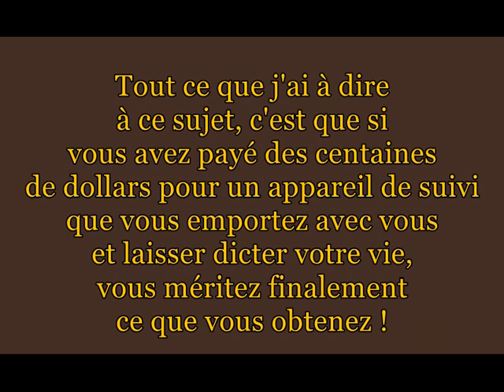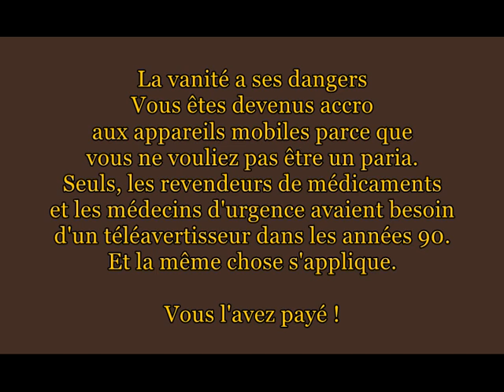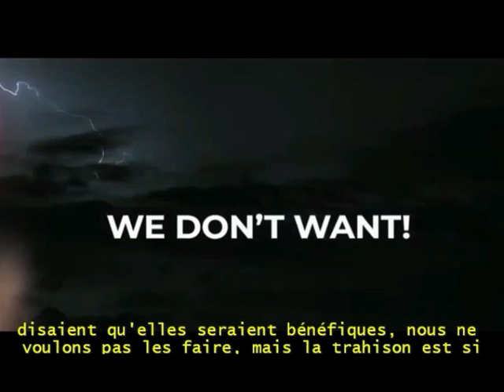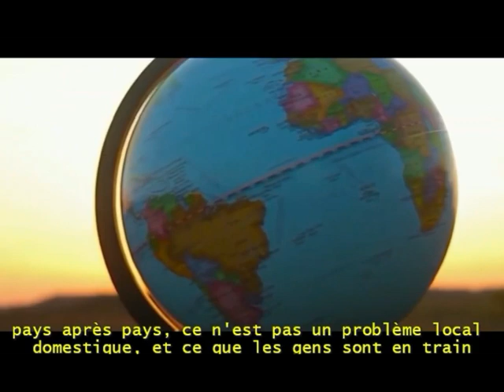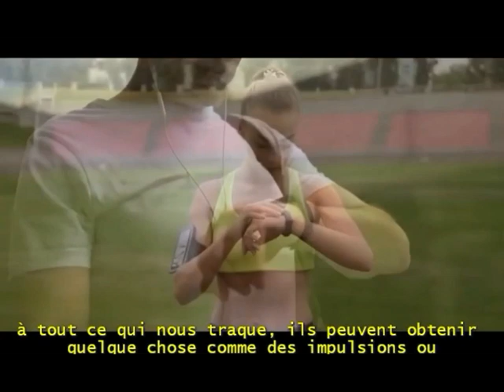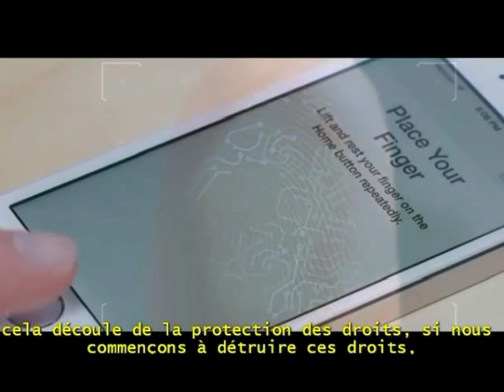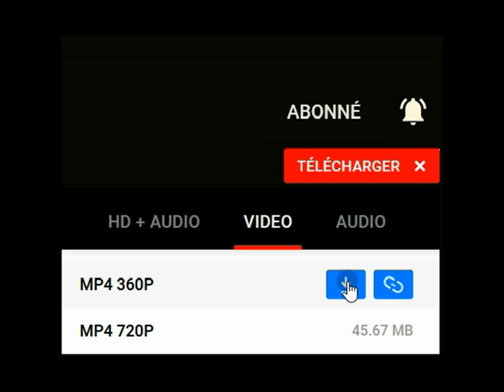Ed Snowden - COVID19, deuxième phase ?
Reprise de ma vidéo en ligne sur "L LEONARD"